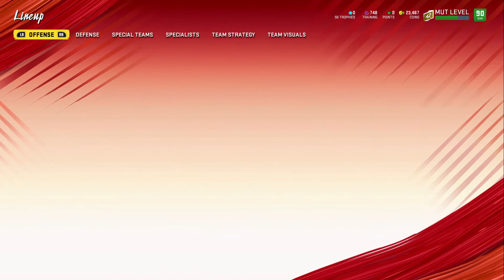STEELERS THEME TEAM! NEW SERIES!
In todays video i build a steelers theme team